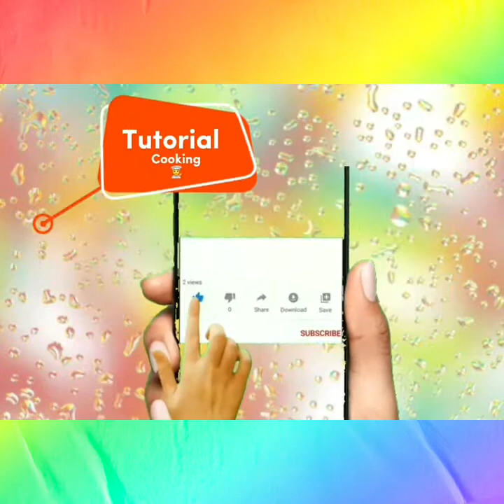PAANO AKO GUMAWA NG YEMA BALLS Bisaya recipe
Ingredients:

3 eggyolks
Oil
Condensed milk
Vanilla extract
Sugar(for coating)

Watch the VIDEO mga Marsssssss